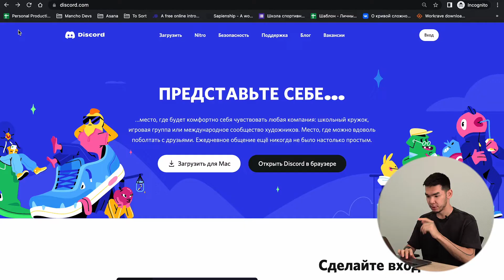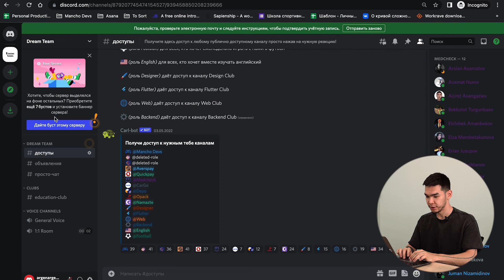Как открыть свой аккаунт в Дискорде и вступить в наш сервер